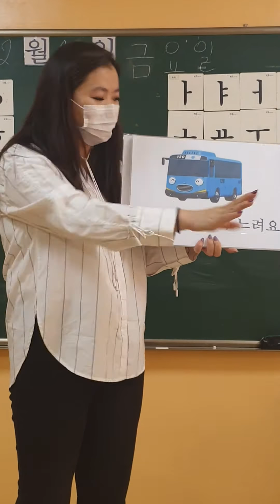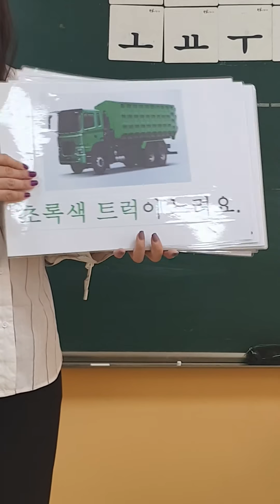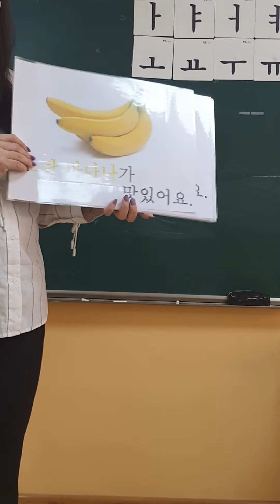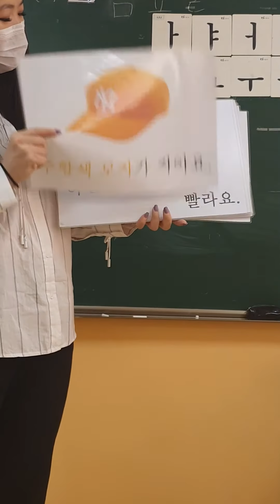색깔 3 학년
한국어